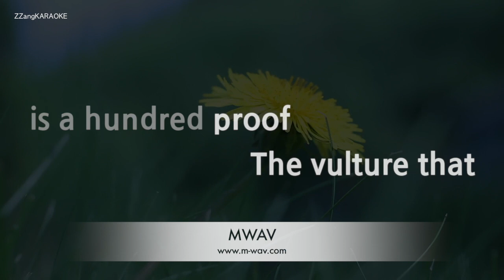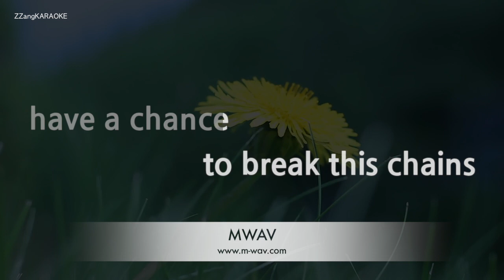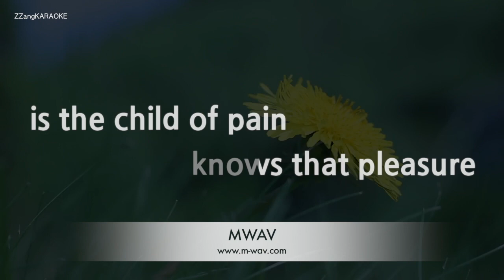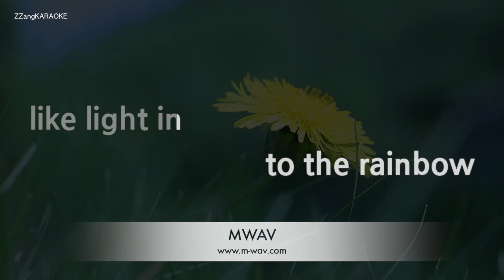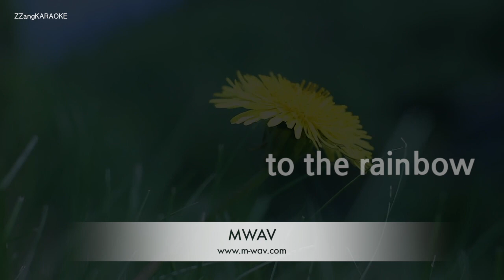Michael Franks-Antonio's Song (Karaoke Version)